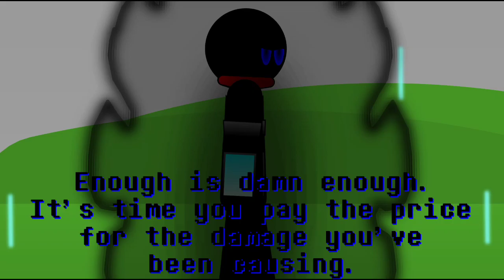Blue's adventure - Episode 15: Darkness Awakening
I couldn't find the original one, So, Tell me if you know.